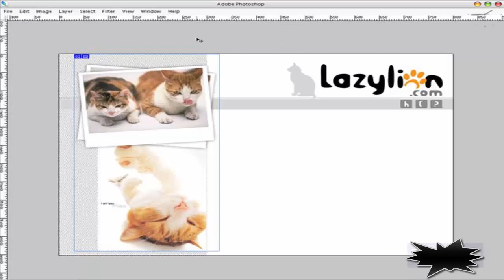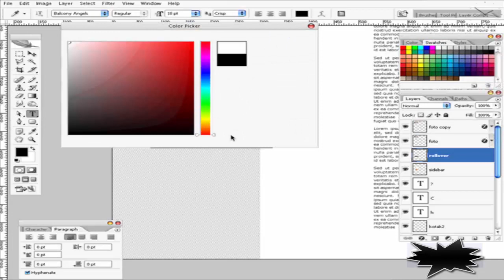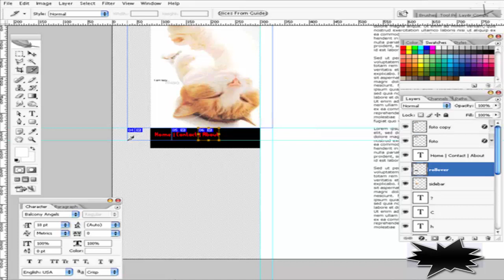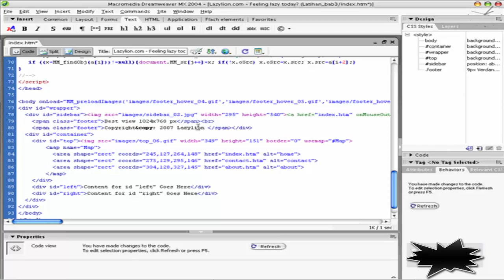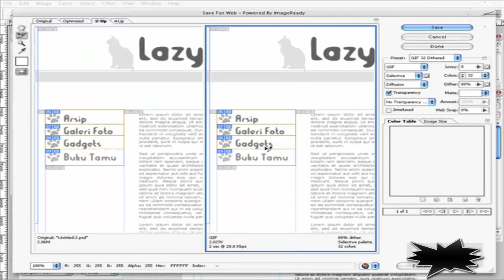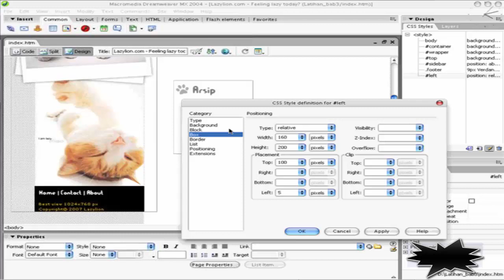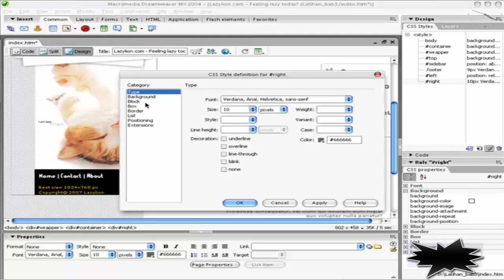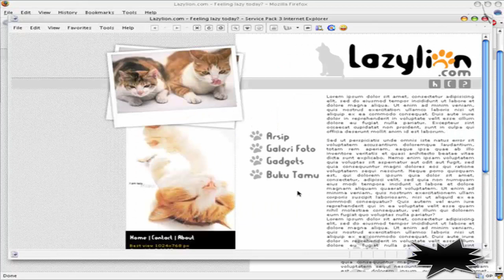Cara Membuat Website dengan Dreamweaver dan Photoshop part 12 - Roll Over dan Format Teks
Tutorial Cara Membuat Website dengan menggunakan Dreamweaver dan Photoshop dalam pembuatan Roll Over dan Format Teks